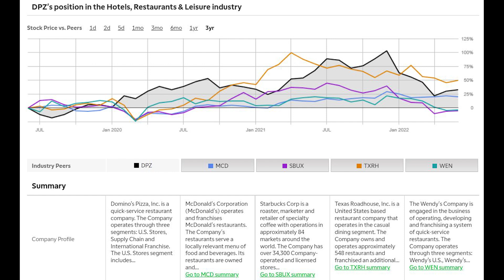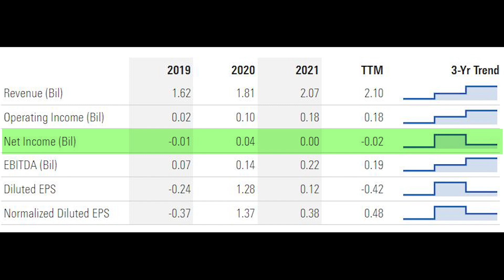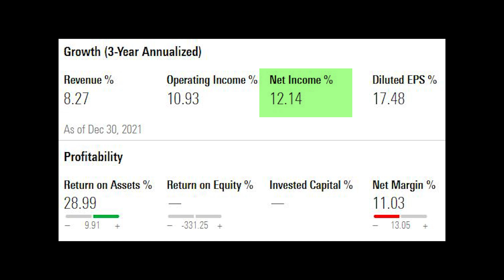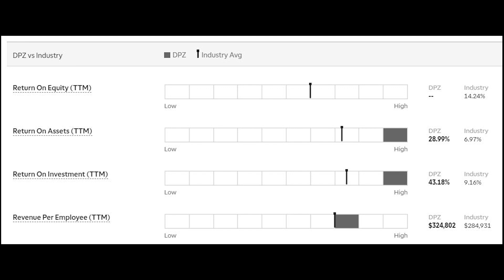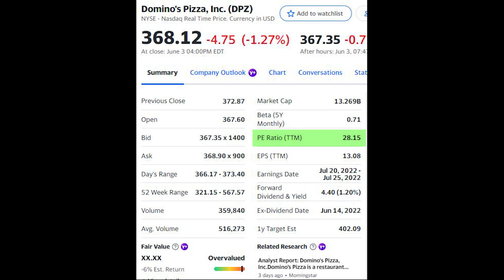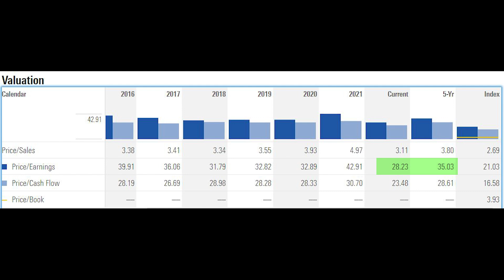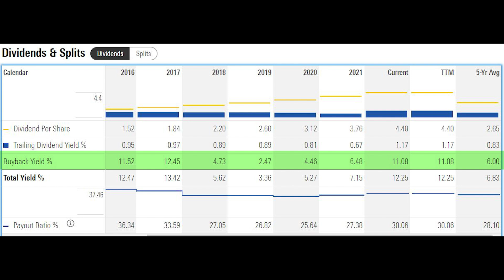지금 사고 싶은 회사! 인플레이션에 강할꺼 같고, 배당주고, 성장 괜찮고, 싸다. 오늘 피자나 먹을까? 도미노 피자 티커: DPZ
물가가 오르는 지금, 그래도 먹는데는 돈을 쓸수밖에 없죠?! 싸게 한 가족을 먹을 수 있는 피자! 도미노를 리뷰해 봅니다.

감사합니다.